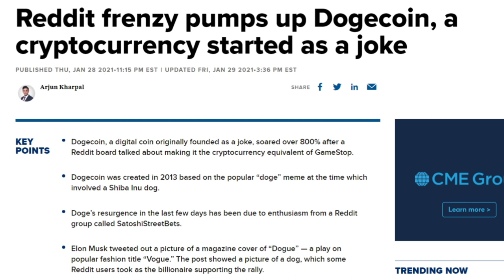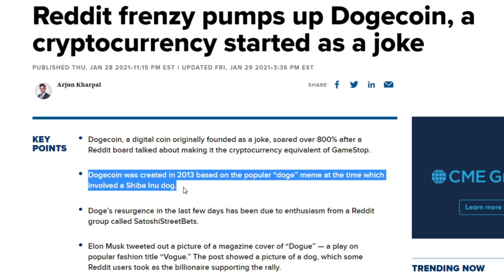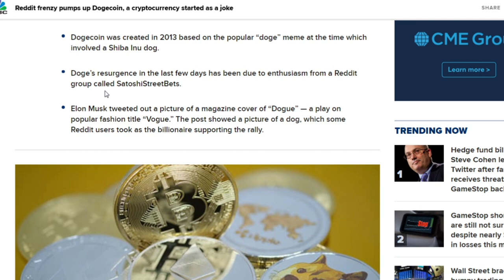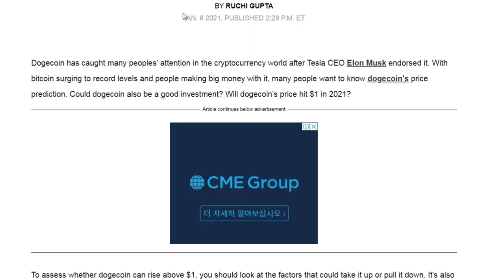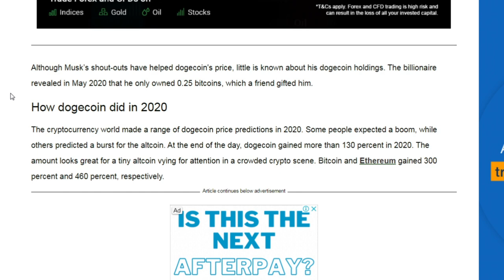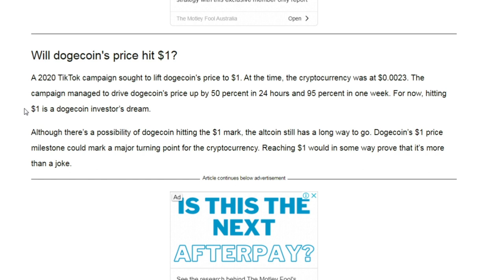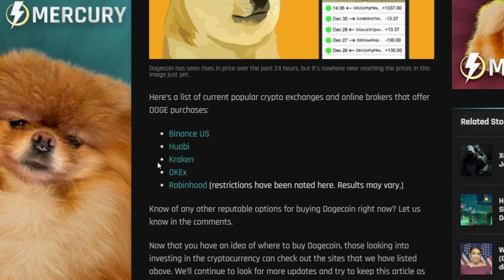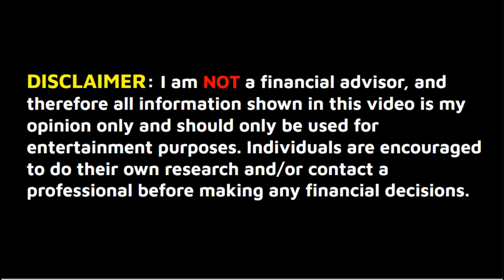DogeCointoaDollar? (Will this meme coin make millionaires?) | $DOGE will dogecoin reach $1?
So, what exactly is dogecoin? This form of crypto currency has been around since its introduction in 2013. It was initially created as a "joke currency" but during last week it gained a lot of attention and rose 900% to trade at just below 8 cents per coin. While many believe the dogecointoadollar is simply just a dream, after the crazy week of trading we experienced the past week, honestly it feels like anything is possible in this world currently run by the "memers" of the world.

At the time of recording this video, dogecoin has pulled back significantly to around 4 cents per coin, and will definitely remain volatile going forward (as is all crypto)

A big fan of the meme coin is our man Elon Musk. Elon has tweeted multiple times about dogecoin becoming a global currency in the future, but a big part of me believes this is one of Elon's many meme supports.

So, will dogecoin reach $1? That's anyone's guess!

This video will answer the question, "What is dogecoin?" and provide my opinion on the trending dogecoin to a dollar topic!